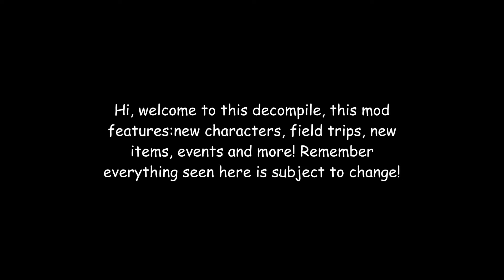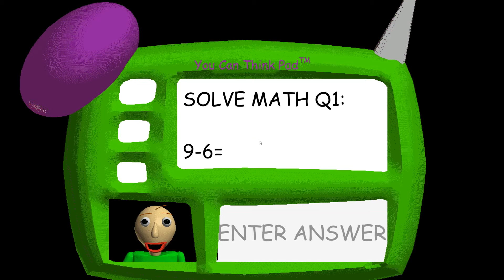Baldi's Basics Custom Maps! 0.1.3b (Baldi's basic custom map)